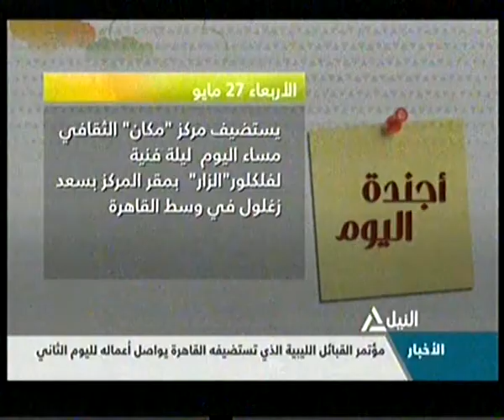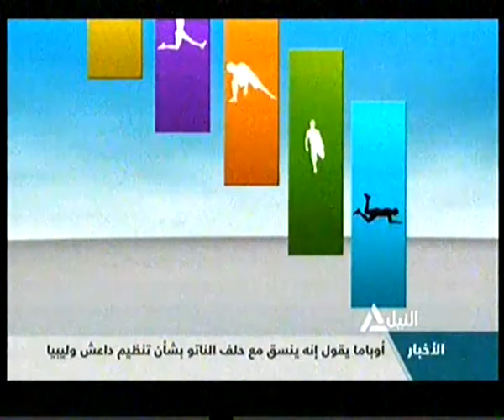جولة هذا الصباح 27-05-2015